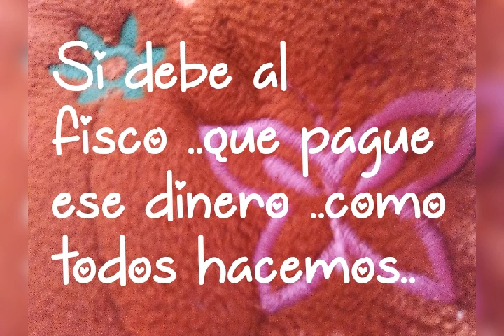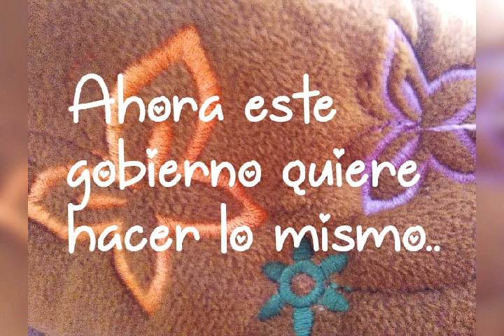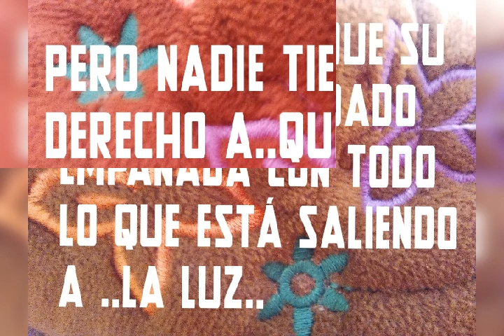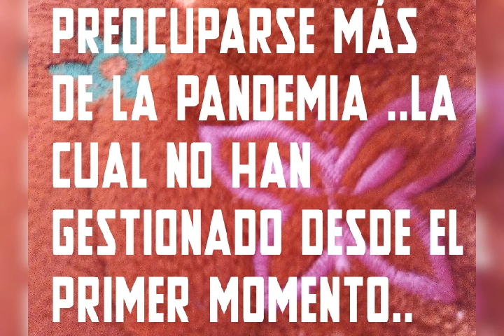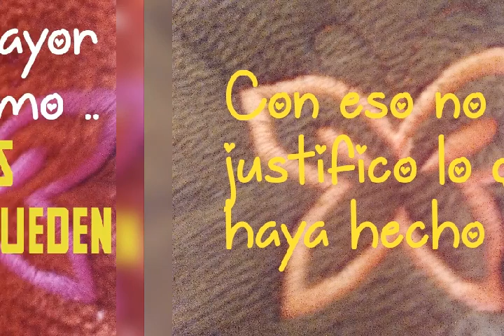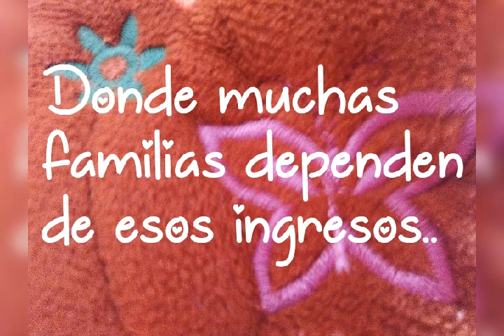DON JUAN CARLOS#VENGASE PARA ESPAÑA#🇪🇸